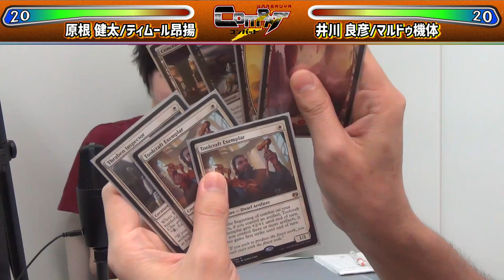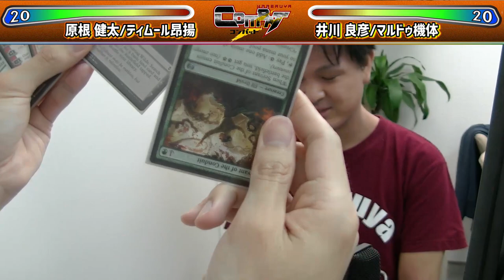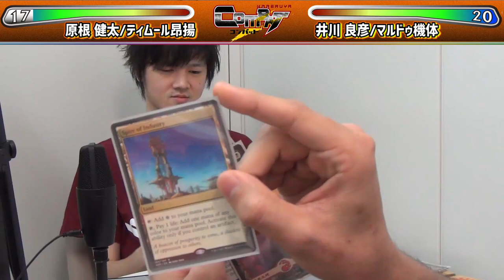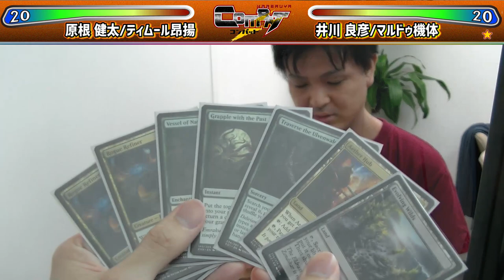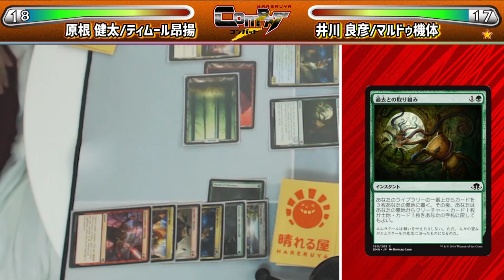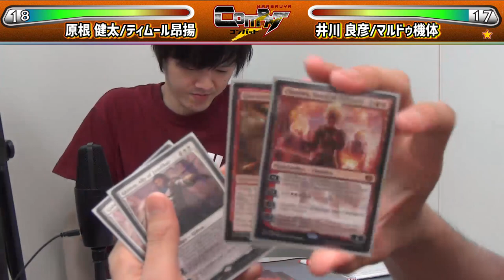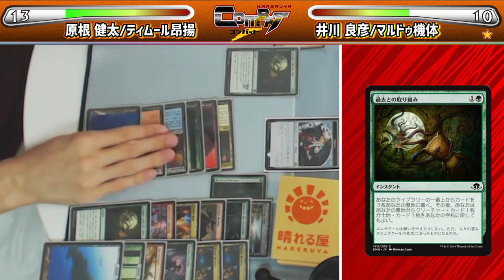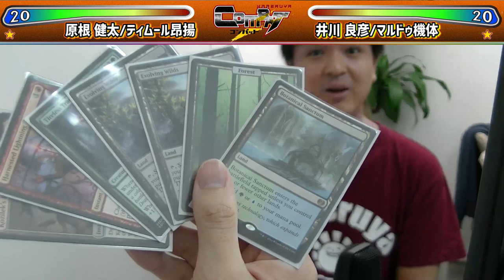【MTG】HareruyaCOMBAT vol.2 -原根 健太 vs. 井川 良彦-【対戦動画】【スタンダード】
大好評の「HareruyaCOMBAT」、vol.2開始！

今回対戦するのは、原根 健太と井川 良彦。原根は『アモンケット』環境名人戦で優勝、井川はグランプリ・シドニー2017でチーム戦準優勝と、勢いに乗る二人がスタンダードで激突する。

原根のデッキは、『アモンケット』環境名人戦で使用したティムール昂揚。対する井川はマルドゥ機体で挑む！